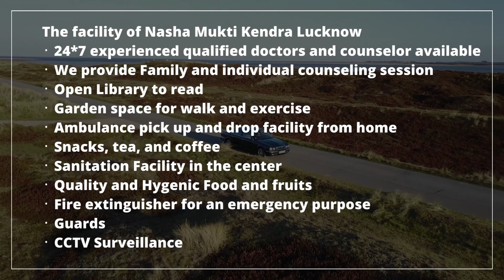Rehabilitation center in Sanganer, Best Rehabilitation center in Sanganer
NASHA MUKTI KENDRA Sanganer is one of the leading anti-drug treatment center in Sanganer. Samarpan Nasha Mukti Sanganer is one of the best rehab centers in India. To transform the life and values of not just our client but also his family and society as a whole and for every person to dawn upon the realization that life can be lived, and be celebrated even without the use of any substance.